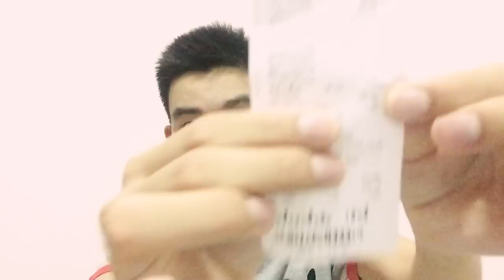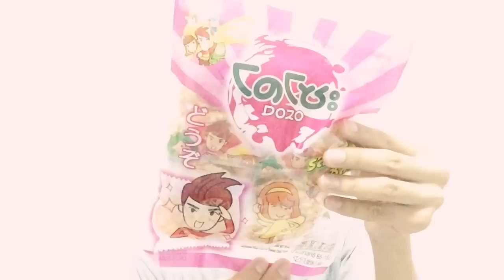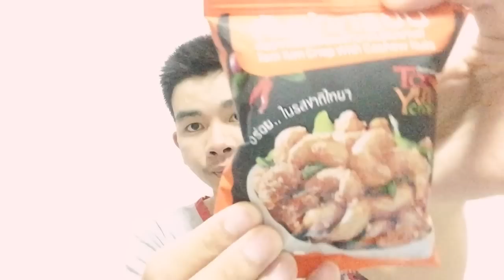เปิดถุงขนมน่ากินจาก 7-11 //นุชา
Line : @mdt6242v (มี@ข้างหน้า)
ผลิตภัณฑ์รักษาสิวเพื่อคนเป็นสิวจากนุชา

บล็อกรักษาสิวด้วยตนเอง
น้ำมะเขือเทศดอยคำ,มะเขือเทศดอยคำ,น้ำมะเขือเทศลดสิว,
น้ำมะเขือเทศผิวขาว,ดอยคำpantip,ผิวขาว,น้ำมะเขือเทศผิวขาว